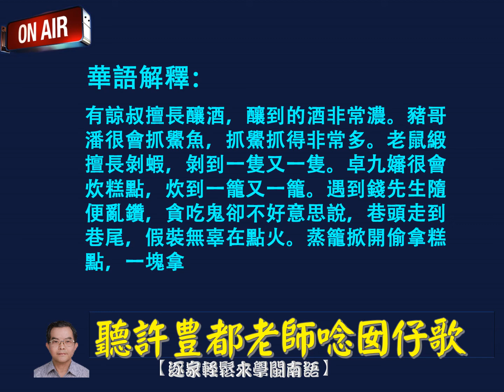一陣鳥仔（二）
《聽許豊都老師唸囡仔歌》收納于【逐家輕鬆來學閩南語】網書專頁中。
欲盡棉薄之己欲推廣閩南語，希望得到同鄉的支持。
請訂閱此頻道作為我的動力，謝謝, 感恩。
請支持我，請點擊Subscribe, 再按小鈴噹。